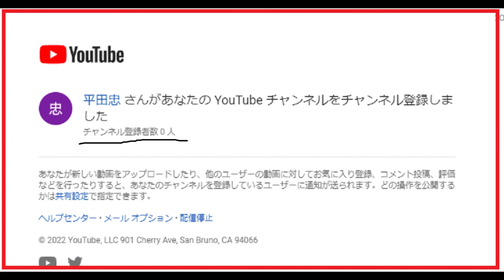【隠居TV】平田忠さんがチャンネル登録してくれた！